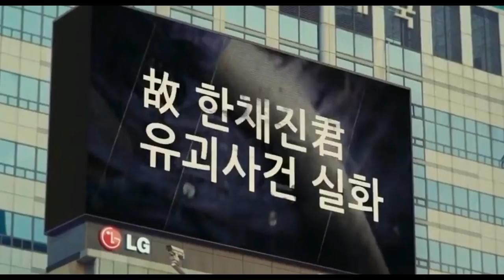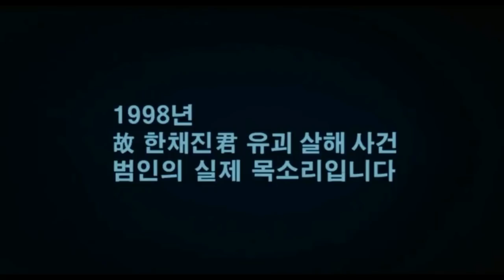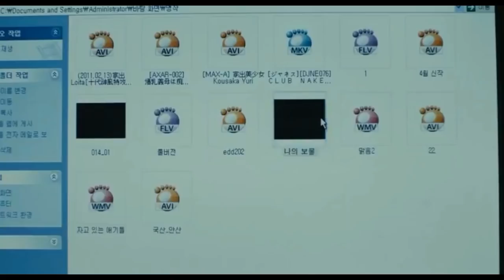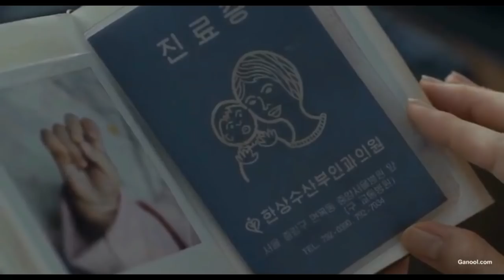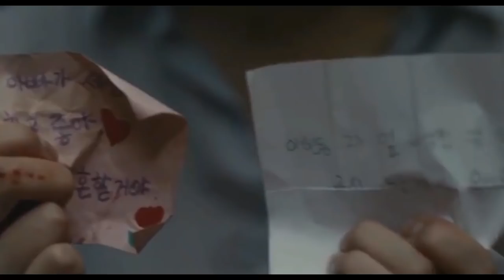Blood and Ties (2013) Explained in Hindi | Thriller Korean Movie Explained in Hindi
Blood and Ties  Full Movie Story Explain in Hindi
Blood and Ties  2013 Movie Explain In Hindi | Blood and Ties  2013 Ending Explained in hindi

BloodandTies inhindi
BloodandTies explainedinhindi

Blood and Ties  explained in hindi
Blood and Ties  full movie in hindi
movies explained
Blood and Ties  hollywood movie in hindi
hollywood movie hindi explanation
movie explained
hollywood movie in hindi explained
endingexplainhindi
Blood and Ties  in hindi
Ending Explained In Hindi
Explained
Blood and Ties  full movie
hollywood movie
explained in hindi